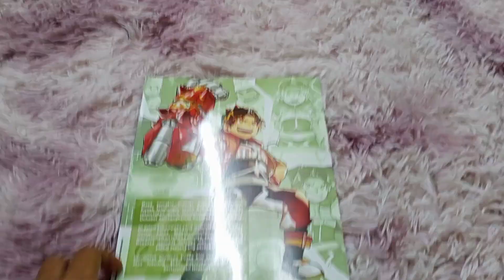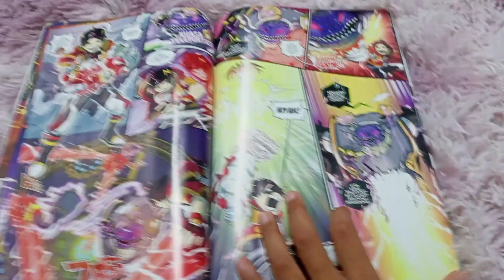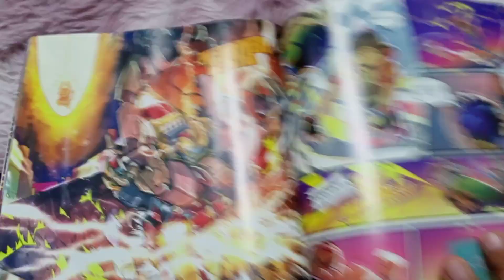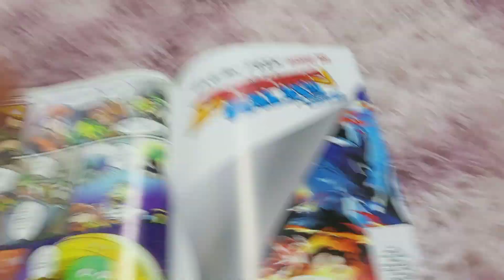Review:Komik Boboiboy Galaxy Musim 2 Isu 17[Kemuncak Gentaran Kuasa]